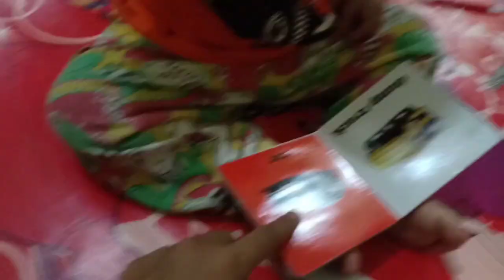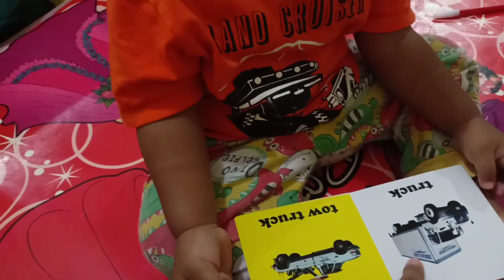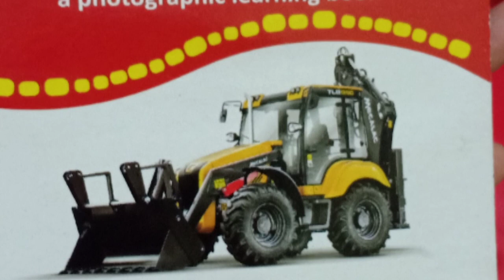Belajar Alat Transportasi | DALE KIDS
Video ini bertujuan mengedukasi anak-anak untuk belajar mengetahui apa saja sih alat transportasi yang ada di sekitar